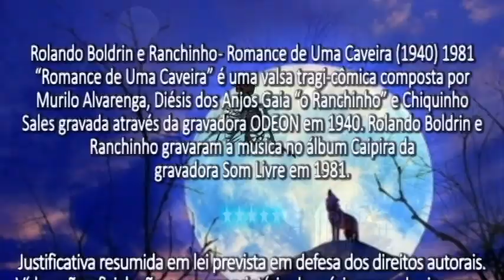Rolando Boldrin e Ranchinho - Romance de Uma Caveira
“Romance de Uma Caveira” é uma valsa tragi-cômica composta por Murilo Alvarenga, Diésis dos Anjos Gaia o Ranchinho da dupla sertaneja Alvarenga e Ranchinho e Chiquinho Sales gravada através da gravadora ODEON em 1940. Rolando Boldrin e Ranchinho gravaram a música no álbum Caipira em 1981, com o selo da gravadora Som Livre.
Fonte: Wikipedia.org